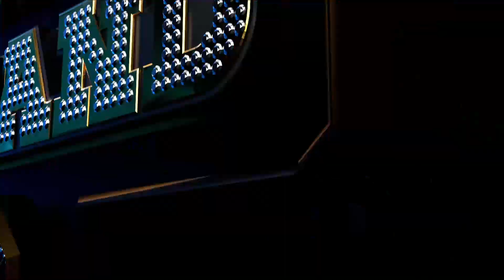[ SMTMTH2 ] KIDZZICK | FACE TO FACE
ผู้เข้าแข่งขันที่ผ่านเข้ารอบต่อไป "KIDZZICK"

พบกันทุกวันอังคาร เวลา 21:30 น.
ทาง True4U ช่อง 24 และชมแบบ Uncensored ได้ทางแอป TrueID

ดูย้อนหลังแบบ Uncensored ได้ทันทีทาง TrueID เท่านั้น!!!